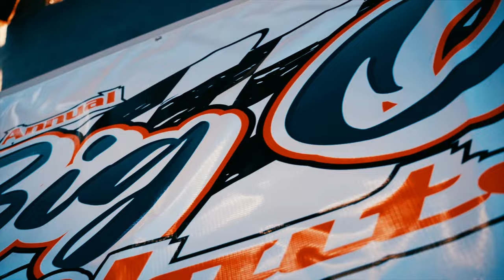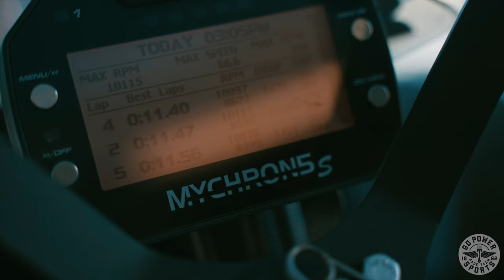Go-Kart Racing At The Big O Tribute 2022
What's Up Race Fans?!  We build up a couple of Tillotson 225 Performance Engines and fly out to South Carolina to attend the Big O Tribute Go-Kart Race.  Ride along with us as we dive into the world of Dirt Oval.

Huge Shoutout to everyone out in Blacksburg, South Carolina at the Big O Tribute who showed us tremendous hospitality.  Can't wait to make it back next year.

If you are wanting a custom built performance engine, give us a ring or drop us an email.